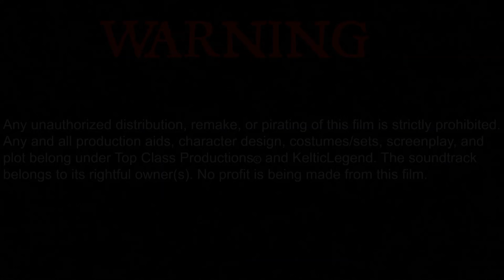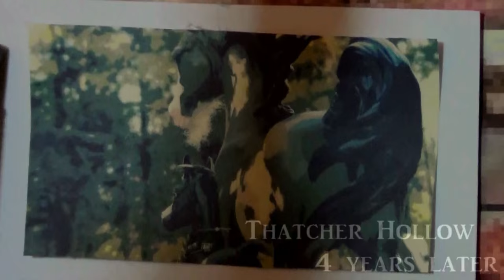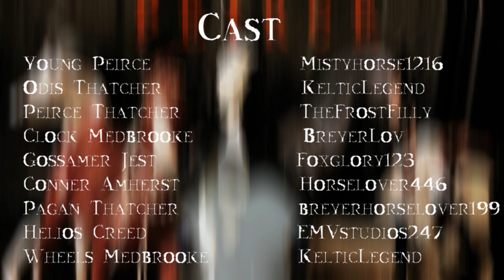PEIRCE - Episode 1 - "The Thatchers" (Original Breyer Horse Movie)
"The Thatchers"
While a sense of foreboding threatens the peace of Odis Thatcher's kingdom of Arietrem, the relations of Peirce Thatcher -- future king of Arietrem -- are made apparent within the kingdom.

Question of the Episode: Which character do you find most appealing in Arietrem?

READ WHILE THE VIDEO QUES.

This episode is sloppy in my opinion, and it would have been posted probably two months in advance if not for a massive hardrive shut down that my computer experienced through a malware issue. Future episodes are much cleaner cut due to the frequent filming and handywork of a camera. I'm kind of proud, regardless! I hope you all enjoy watching and getting a feel for the characters.

KEEP IN MIND Clock's lines (Breyerlov) are quiet and tuned to the left earbud,  so keep a steady ear listening, or just turn up your volume a tad. Adjustments are being made to the quality of the audio and how it syncs with my software so it's easier listening to! Thank you.

casstle____ (four underscores)